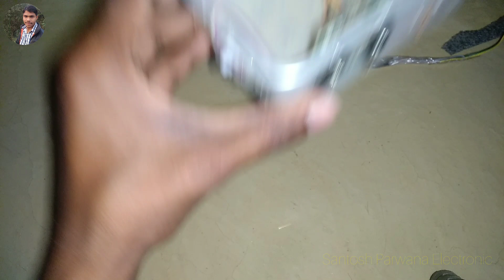Bluetooth Module Switch On/Off Problem Solve 2023 || Audio Amplifier Bluetooth Module Switch Repair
In This Video Switch Repair Bluetooth Module On/Off Problem 2023 ?

        👉Agar mere video aap sabhi ko achha Lage to Please mere dost mera YouTube channel🌷Santosh Parwana Electronic 🌷 ko subscribe kardena,aur bell icon ko bhi daba dena,sath me like, comment & Share bhi kardena.